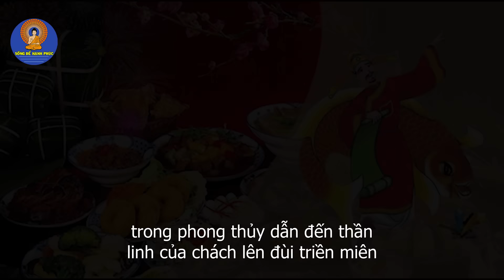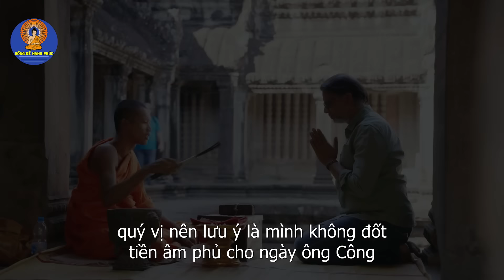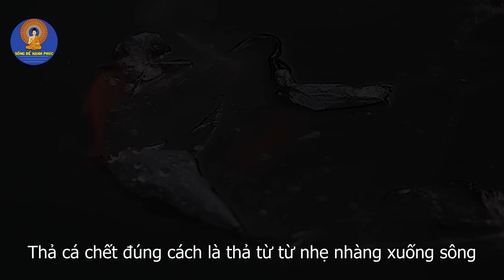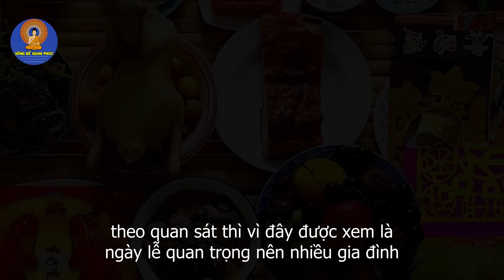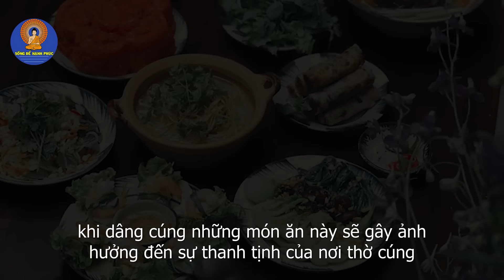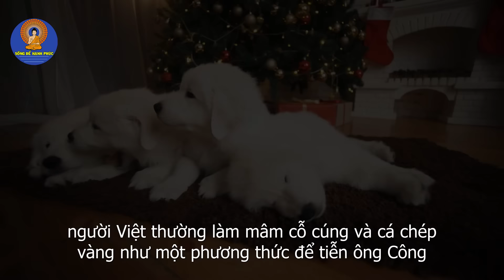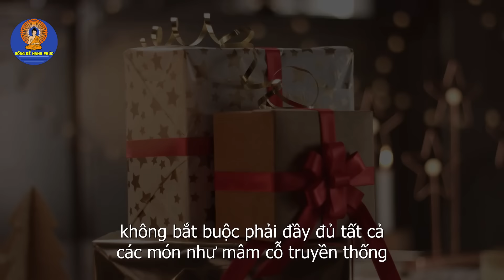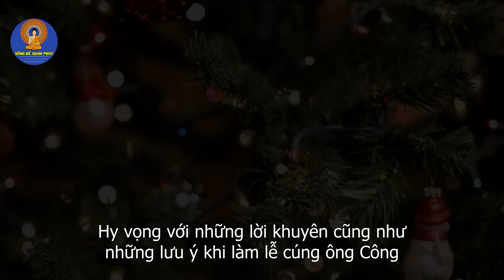Tuyệt Đối CẤM CÚNG ÔNG CÔNG ÔNG TÁO Vào Giờ Này Kẻo THẦN LINH TRÁCH PHẠT, Tiền Vàng Đội Nón Ra Đi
-Cám Ơn QUÝ Vị Và Các Bạn Đã Xem Video về Phong Thủy ,tử vi .